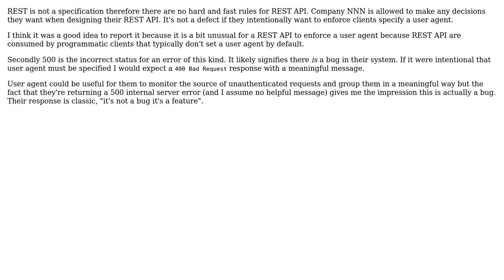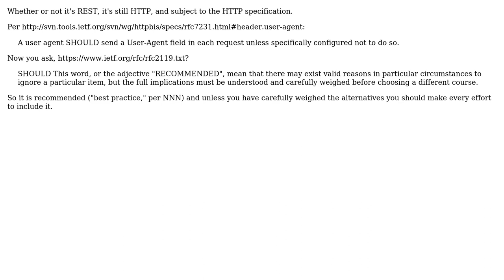Software Engineering: Does it make sense for User-Agent to be required for REST APIs?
With thanks & praise to God, and with thanks to the many people who have made this project possible! | Content (except music & images) licensed under CC BY-SA | Music | Images & others | With thanks to user Samuel user John Wu user BillThor user an12 and the Stack Exchange Network Trademarks are property of their respective owners. You are responsible for your own actions.